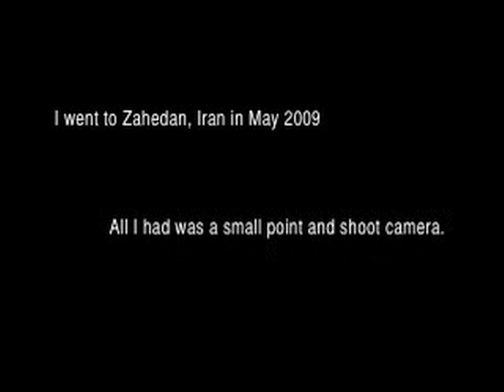Zahedan Iran (May 2009)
My trip to Zahedan. Simulated military attacks, drug busts, helicopters, human pyramids and more.

Shot with Canon PowerShot SD800 (tourist camera)

Music sampled from Entee / @sarmastian